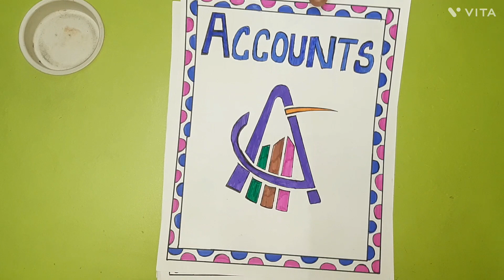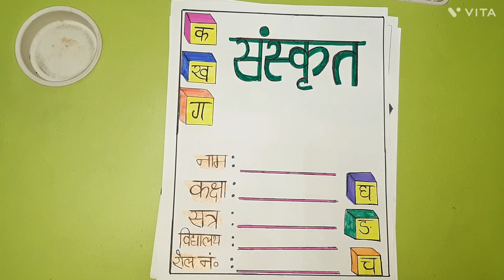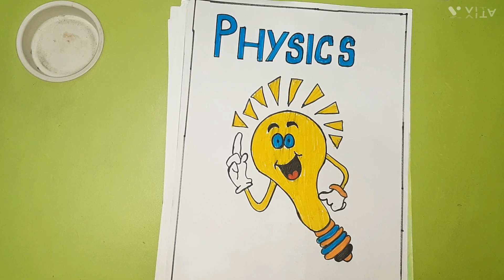Science Border Designs For Project |Biology Border Designs |Physics Portfolio |Chemistry Designs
Science
project decoration ideas
Science project designs
Biology border decoration ideasPhysics
Physics border
Physics border designs
Physics border designs on paper
Physics border designs on page
Physics border decoration
Physics border decoration ideas
Physics border designs ideas
Physics border page
Physics border pages
Physics borders for project
Physics borders for assignments
Physics border page for projects
Borders for physics
Borders for physics project
Borders for school project work
Border Design For Physics project
Border page design for project
Border page design for physics
Cover page designs for physics
Cover page designs for physics project
Cover page for physics
Cover pages for physics
Cover pages for physics project
Physics cover page design
Physics cover page
Physics cover pages
Physics cover page designs on paper
Physics cover page decorations
Physics cover page decorations ideas
Physics cover page decor
Physics cover page designs ideas
Physics cover pages ideas
Physics Front Page Design
Physics Front Page Designs
Physics Front Pages
Physics Front Page Design ideas
Physics Front Page decor
Physics Front Page decor ideas
Physics Front Page decoration
Front page design for physics
Front page design for physics project
Front pages for physics
Front pages for project work
Front pages for physics project
Front page design on paper
Front page design on page
Project file designs for physics
Project File Decoration ideas
Project File Decoration ideas for physics
Project decoration ideas
Project decoration
Project decor
Project decor ideas for physics
Physics Project file
Physics Project file designs
Physics Project file designs ideas
Physics Project file decorationchemistry border decoration ideas
chemistry assignments designs
chemistry Border page decorations ideas
chemistry cover page decorations ideas
chemistry first page decorations ideas
chemistry border designs for project work
chemistry assignments designs on paper
chemistry Border Design
chemistry cover page designs
chemistry first page designs kaise banaye
Attractive first page for chemistry
chemistry School project
chemistry School project designs
chemistry School project designs on paper
chemistry School project decoration
chemistry School project decoration ideas
chemistry assignments designs
Cover page designs for project work
Attractive cover pages for chemistry
Chemistry School assignments
Chemistry School assignments designs
Chemistry school assignment front page
chemistry Project ka front page designs
chemistry assignments designs
chemistry assignments front page
chemistry assignment front page designs
chemistry assignment first page designs
chemistry assignment first page decorations
chemistry Project file decoration ideas
chemistry Project file designs for project
chemistry Project file decor
chemistry Project cover page designs
chemistry Project cover page decorations
chemistry portfolio
chemistry portfolio designs
chemistry portfolio designs on paper
chemistry portfolio decoration
chemistry portfolio decoration ideas
chemistry portfolio front page
chemistry portfolio front page designs
chemistry portfolio cover page
chemistry portfolio cover page designs
chemistry portfolio cover page decorations
chemistry portfolio front page decorations
chemistry portfolio first page designs
chemistry portfolio first page
chemistry portfolio first page decorations
chemistry portfolio first page decorations ideas
chemistry portfolio borders
chemistry portfolio border designs
chemistry portfolio border designs on paper
chemistry portfolio border designs for project work
chemistry portfolio border decoration
chemistry portfolio border decoration ideas
chemistry portfolio decor